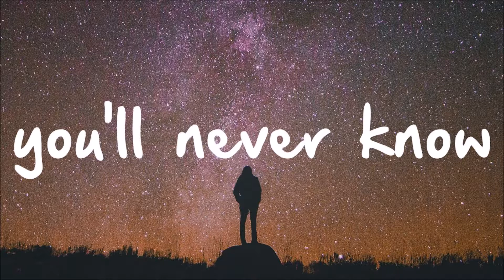73 Year Old Derek - (Now 80) sings - You'll never know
Derek Sanders singing You'll Never Know in the Nat Cole arrangement
This is the first of two videos, This one Nat Cole the other Jim Reeves Showing Dereks versitilty even at 80 years old